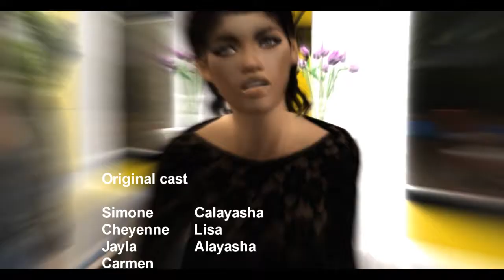BGC2 | Twisted Divas | Teaser #2